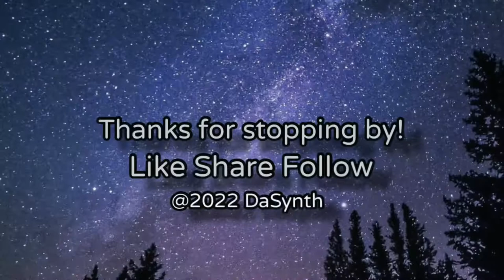Dancing in the Dark - Pomplamoose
Never give up hope. All it takes is a spark! - DaSynth.

Fantastic cover of Bruce Springsteen’s Dancing In The Dark by Pomplamoose set to stargazing, astrophotography, campfire and people dancing in the dark. Enjoy!

This track is featured in a playlist of similar chill, relaxed, tropical vibe covers of classics I call WayBackWhen Remix v8.0

Check out other music videos and playlists on my channel. Links to Spotify and Apple Music also included.

DaSynth 😎